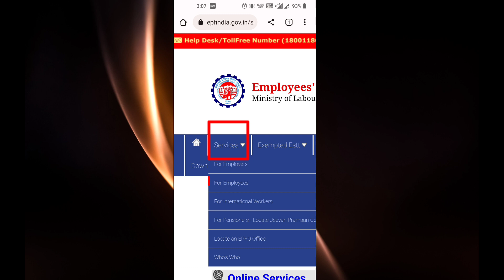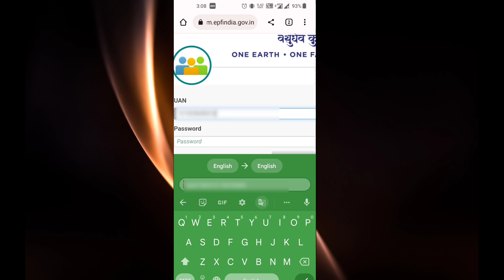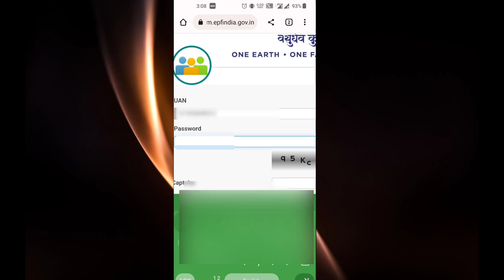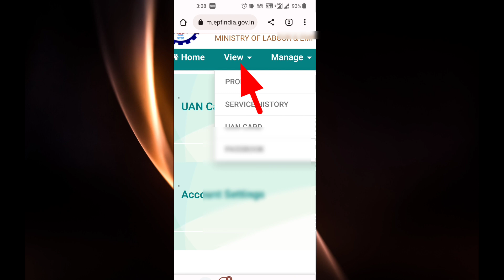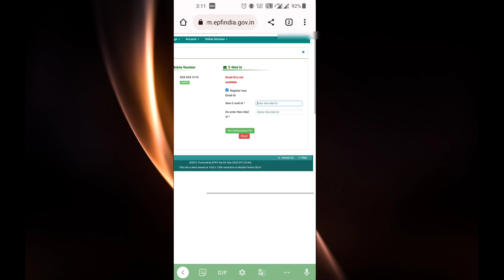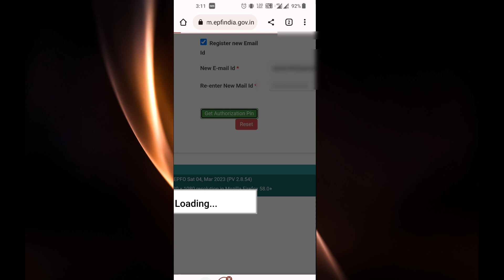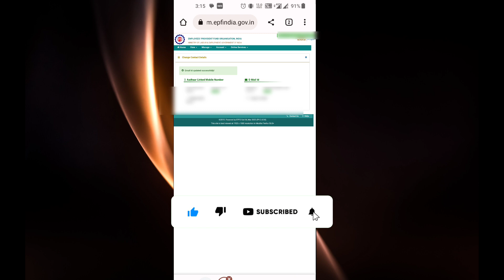uan profile me photo upload kaise kare 2023 | pf ka uan profile photo upload | pf me Gmail add 2023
uan account
epfo
pf profile picture
pf new update
update pf profile picture
how to change epf profile photo
how to update pf profile picture
Uan account me gmail kaise add kare
Pf account me Gmail add
upload photo on pf
pf profile picture chang